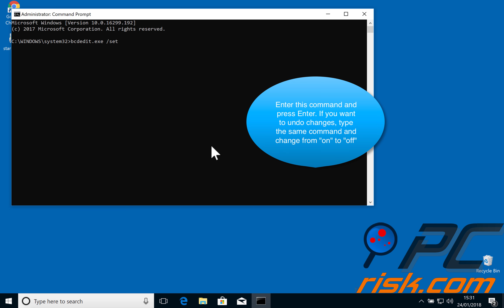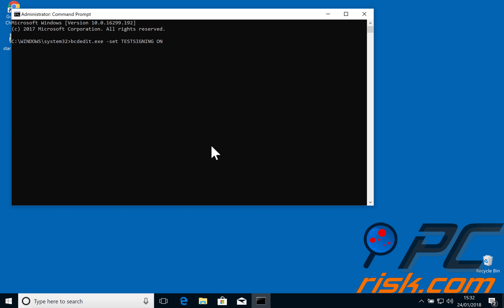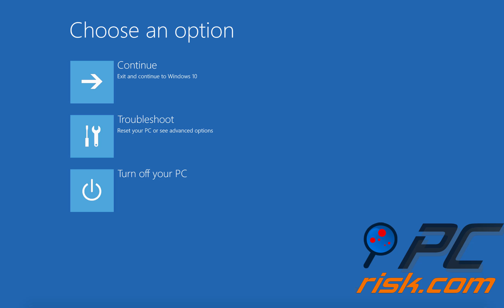How To Disable Driver Signature Enforcement?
Video showing How To Easily Disable Driver Signature Enforcement On Windows 10. Detailed instructions